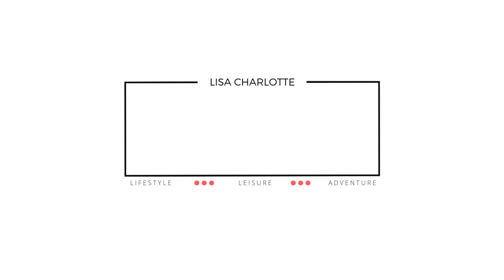yep, 2020...Catching up.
►  Question of the week:
What did you see at the bottom of the ocean? Do we need a flame thrower?

Supports my channel & gives me the motivation to keep posting (in the same year I record).  :o)

      the days...)

Music/Editing: Filmora
Cameras used: iPhone 11Pro